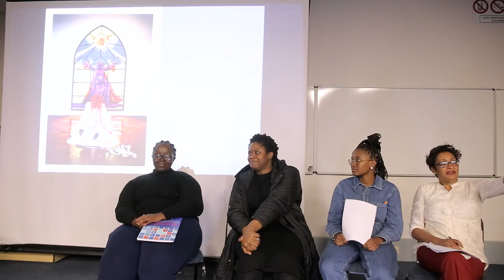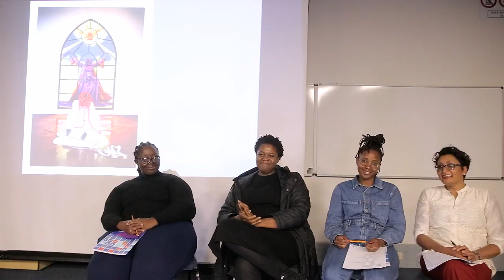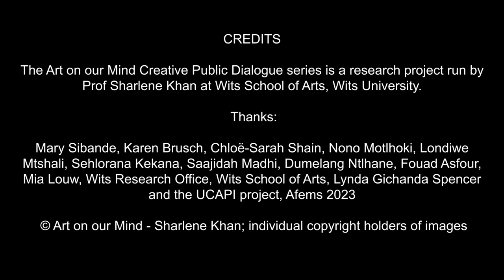Art on our Mind Creative Dialogue with South African Visual Artist Mary Sibande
Art on our Mind Creative Dialogue with South African Visual Artist Mary Sibande at Rhodes University, Makhanda, South Africa. Hosted by Rhodes University Department of Literary Studies in English and the Wits University Department of Fine Arts, funded by UCAPI (Urban Connections in African Popular Imaginaries), Rhodes and Wits University.